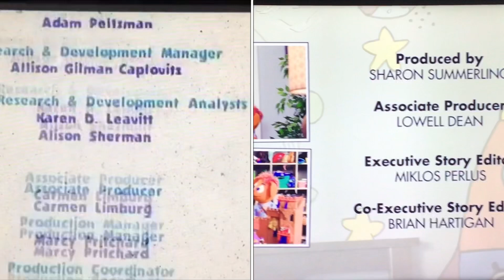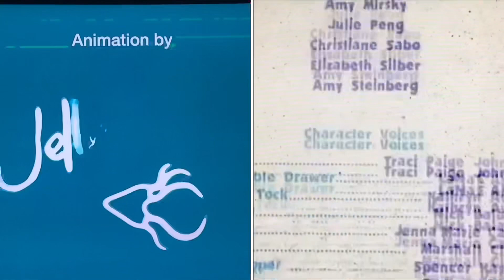Blue’s Clues, Floogals and Opie’s Home Credits Remix